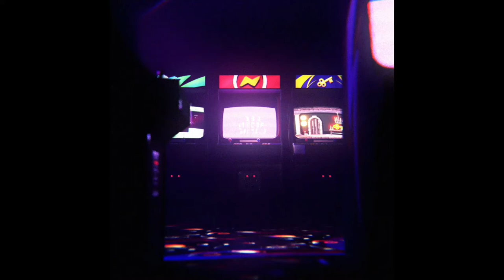덕귀 민들레주 퀘스트 - 원신 Genshin Impact